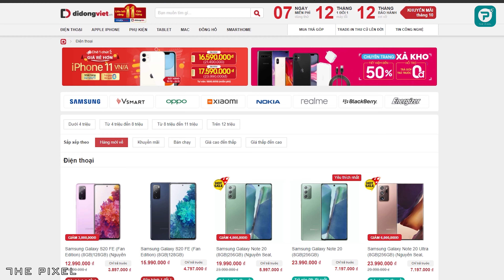Mua điện thoại 5G hiện tại thực sự không cần thiết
Smartphone 5G đang dần được một số thương hiệu bán thử nghiệm tại Việt Nam. Dù được xem là kết nối thay đổi tương lai, nhưng hiện tại việc đầu tư mua điện thoại 5G bây giờ là điều không cần thiết và thực sự hơi lãng phí nếu chọn những sản phẩm giá rẻ. Tại sao lại như vậy? Mời các bạn theo dõi video: "Mua điện thoại 5G hiện tại thực sự không cần thiết"